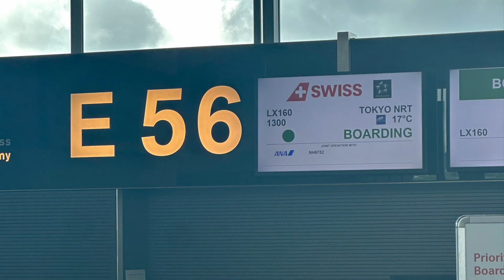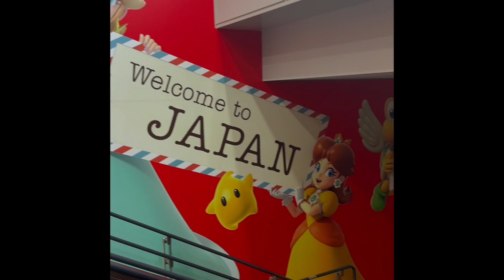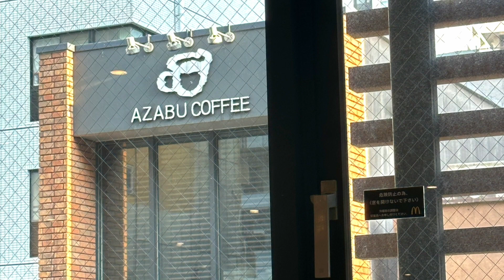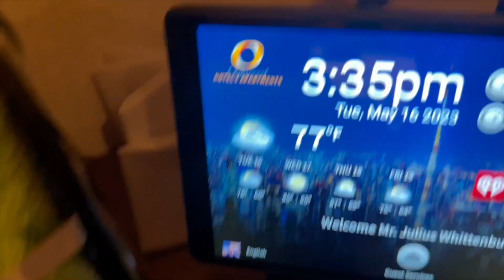🇯🇵Japan Diary Series l Arrival Day l Mini Vlog💞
Hey my Lillie’s , Come and join me as I share my experience going to Japan Tokyo! This is my arrival day and I cannot wait to share the journey I had there with you all.I am sending much love to all my Lillie’s 💛.
Please drop some comments down below if you want to see me do more contents like this.